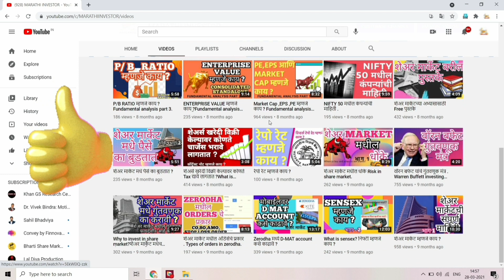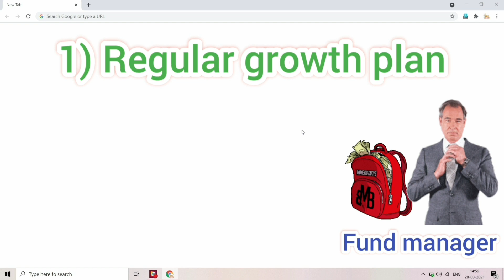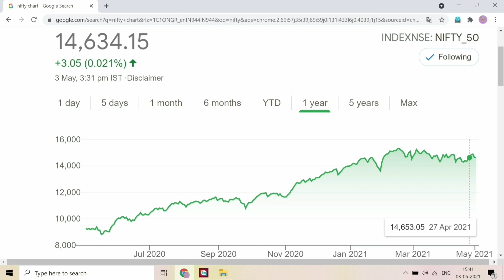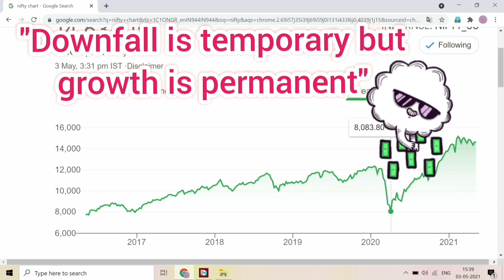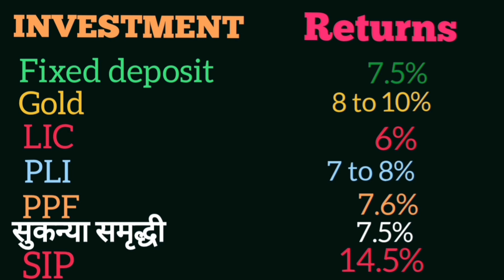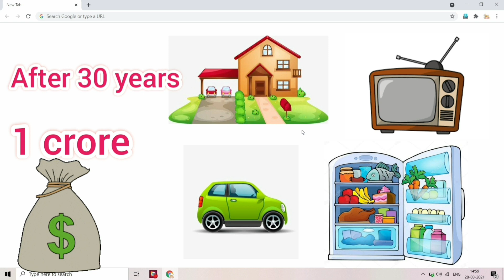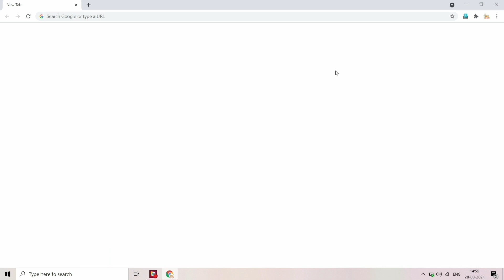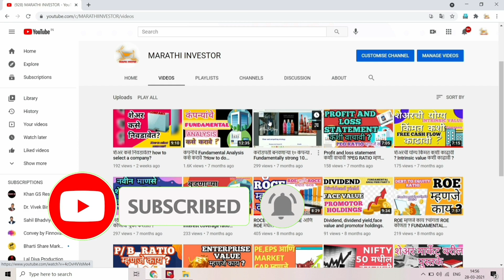SYSTEMATIC INVESTMENT PLAN ( SIP) करून करोडपती कसे व्हाल ?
मित्रांनो या व्हिडिओमध्ये सिस्टमॅटिक इन्व्हेस्टमेंट प्लॅन करून म्हणजेच म्युचल फंड मध्ये पैसे गुंतवून लॉंग टर्म मध्ये करोडपती कसे होता येईल ? यासंबंधीची माहिती तुम्हाला पहावयास मिळेल .

SIP CALCULATOR  DOWNLOAD LINK